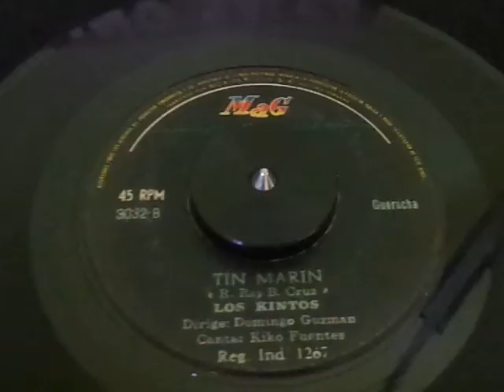Los Kintos - Tin Marin, MAG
DingSalsa...
45 Rpm para el sello MAG.
Cantando el gran sonero del PERU, Victor KIKO Fuentes...
Gozalo...!!!